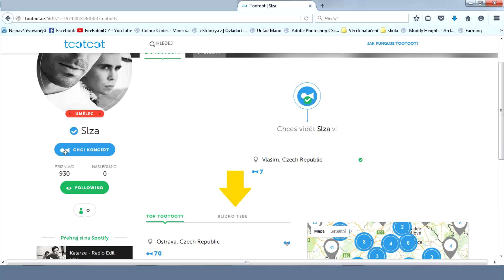FireRabbitCZ / Prosbička / Slza?! / Vyber si koncert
Líbilo se Vám video? Budu moc rád za like, koment nebo sdílení!

Herní videa natáčím většinou programem Fraps a následnou editaci provádím v programu Adobe Premiere Pro CC.